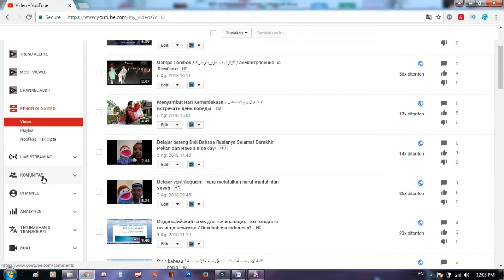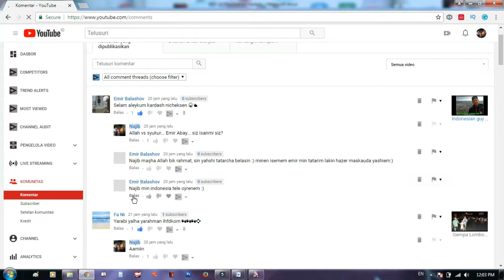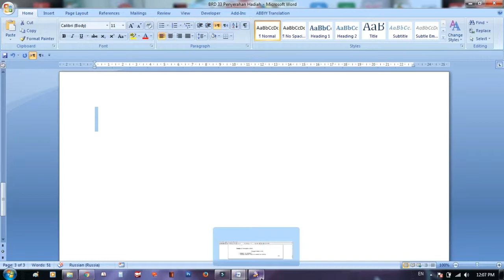Bahasa Rusia Dasar : Humor antara Ibu dan Anak